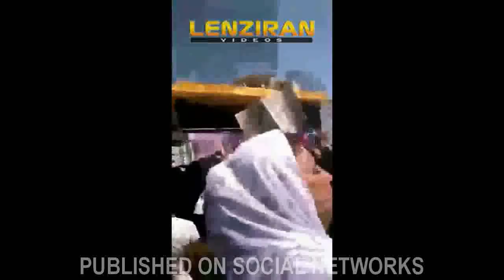Kurdish women dance for Hassan Rouhani in Kermanshah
A video circulating on Social media shows Kurdish women dance during  Hassan Rouhani trip to Kermansh on Sunday 17 July